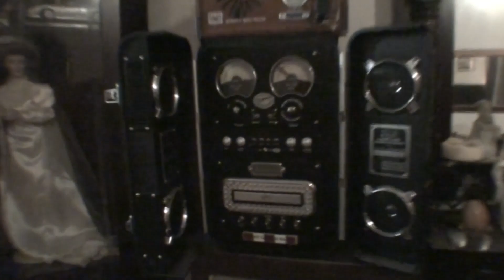RTC GHOST BOX MORNING SESSION 02nd MAY 2021